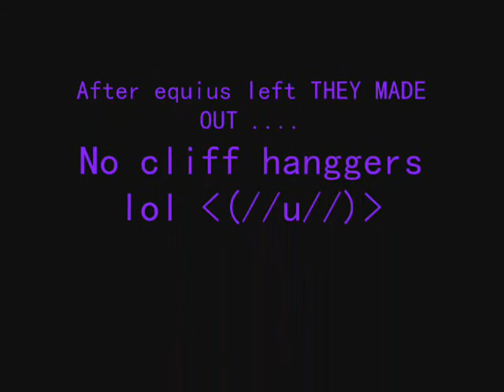LILY WHAT ARE YOU DOING!?